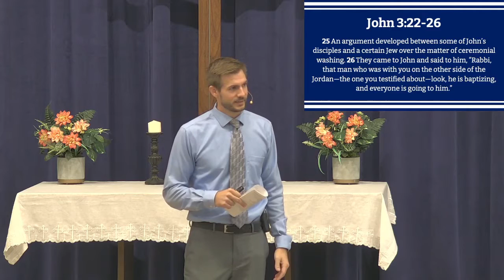They Must Be Doing Something Right | Battle For Our Hearts | Pastor Stephen Apt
Theme: Battle For Our Hearts: They Must Be Doing Something Right